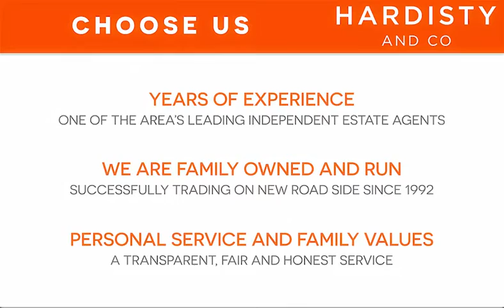VIDEO TOUR - Old Forge Mews, Bramhope - Hardisty and Co - UK PROPERTY FOR SALE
3 Bed House  For Sale
Old Forge Mews, Bramhope
Reception Rooms: 1 | Bedrooms: 3 | Bathrooms: 2
Offers In The Region Of £375,000

Council Tax – E | EPC – D
DECEPTIVELY SPACIOUS, THREE DOUBLE bedroom family home in this MOST SOUGHT AFTER Bramhope location, in quiet, leafy position yet ideal for village amenities, schools, some delightful countryside walks & bikes rides as well as great COMMUTER LINKS. With low maintenance GARDENS, DRIVEWAY PARKING & INTEGRAL GARAGE, briefly comprises, entrance porch, entrance hallway, useful guest WC, large, bright & airy lounge with French doors through to a dining room, white fitted kitchen, integral garage. superb, generous Master bedroom with extensive fitted furniture/dressing room & ensuite facilites, two further double beds., & fully tiled house bathroom. Great size rooms, all in need of some cosmetic updating but perfect to move straight in! Early viewing a must for this one!